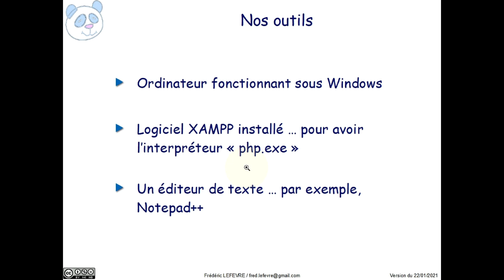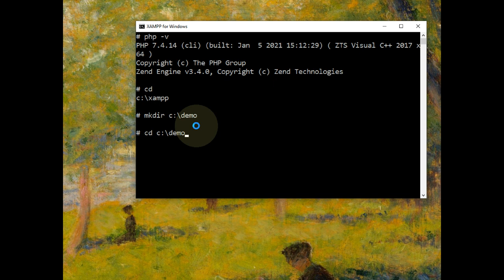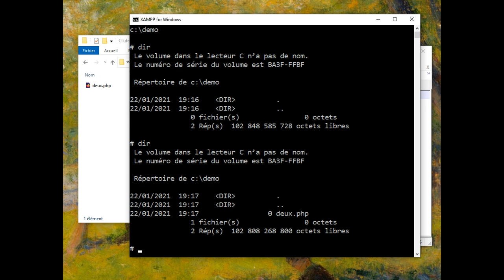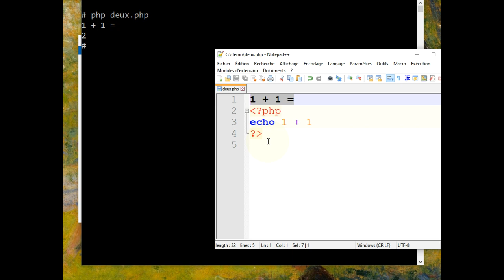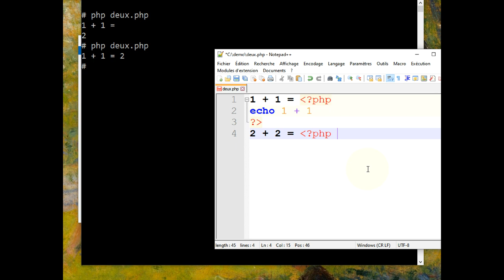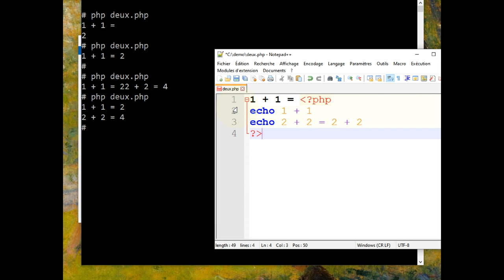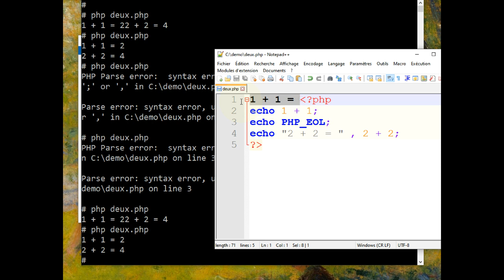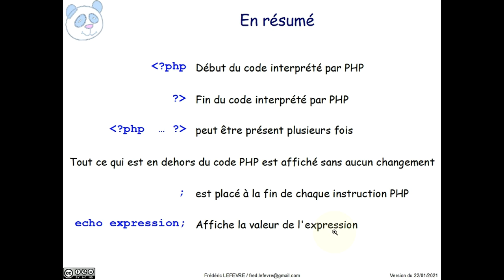PHP - Premier programme en PHP CLI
👉 Comment écrire son premier programme en PHP fonctionnant en ligne de commande (CLI)

📋 00:00 Objectif =  écrire son premier programme en PHP fonctionnant en ligne de commande (CLI)
00:35 Ouvrir un interpréteur de commandes depuis XAMPP
00:54 php -v pour obtenir la version utilisée de PHP
01:20 Création d'un fichier .php dans le système de fichiers
03:08 Ecriture du code PHP puis interprétation par php.exe
03:50 Utiliser les balises "signe inférieur ?php" et "? signe supérieur" pour encadrer le code PHP
05:07 Ajout de texte à l'extérieur des balises PHP
06:07 Utiliser plusieurs balises PHP dans le même fichier
07:20 Utiliser plusieurs instructions PHP
07:55 Corriger une erreur "PHP Parser error: syntax error"
10:47 En résumé
11:51 Et ensuite ?